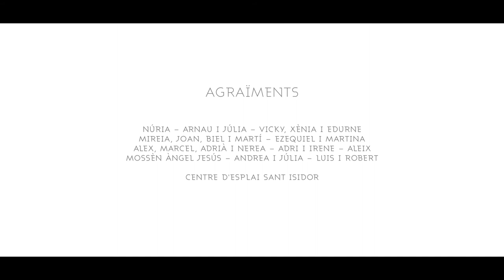Vine a Vèrtex!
Vine a Vèrtex 2018! Del 3 de novembre al 18 de desembre us hi podeu inscriure a

Us hi esperem!